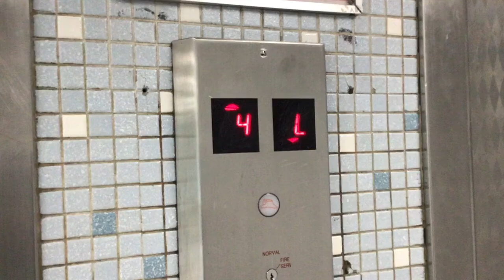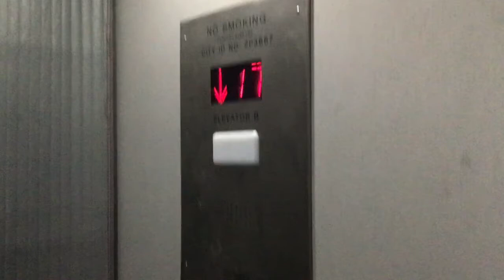Nathan Hale Gardens BLDG B Elevator B